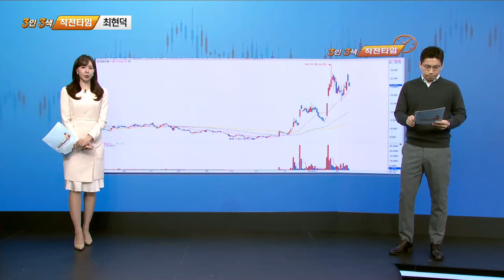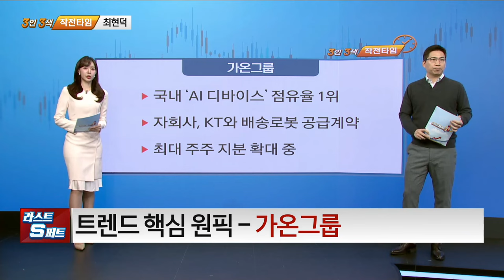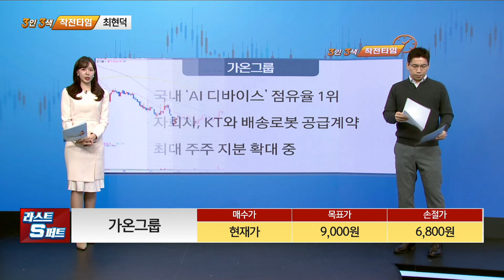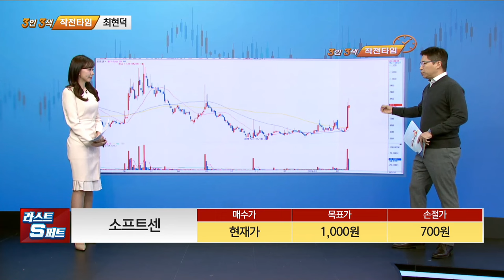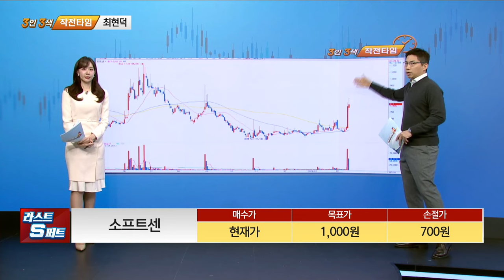[트렌드 핵심 원픽] 가온그룹 소프트센_MBN골드 최현덕 매니저